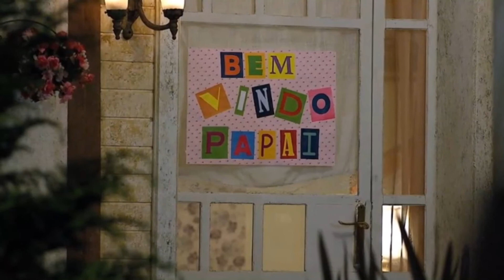Resumo da Novela A Vida da Gente de 31 de Março a 06 de Abril de 2021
Quarta-Feira, 31 de março. Capítulo 27.
Eva proíbe a enfermeira de usar o CD que a filha deixou para Ana. Alice confessa para Manuela que tem curiosidade de saber quem é seu pai. Laudelino tenta disfarçar o desconforto quando Iná pede que ele seja o investidor do negócio de Maria e Manuela. Jonas decide mudar o visual. Rodrigo observa Manuela brincando com Júlia. Iná garante a Manuela que Laudelino emprestará o dinheiro para ela começar seu negócio com Maria. Celina discute com Lourenço e Rodrigo pensa em ir embora com Júlia.

Quinta-feira, 01 de abril. Capítulo 28.
Manuela comenta com Maria que pretende chamar Rodrigo para administrar o negócio. Vitória convida Olívia para lanchar em sua casa, e Dora fica apreensiva. Laudelino revela a Iná que não poderá emprestar dinheiro para Maria e Manuela. Manuela leva Júlia para a casa da avó. Dora e Marcos conversam sobre o encontro armado por Vitória. Jonas resolve entrar em uma academia, e Cris se surpreende. Nanda comenta com Celina que acredita que Lourenço não esteja tão empenhado quanto ela no projeto de ter um filho. Iná termina o namoro com Laudelino.

Sexta-feira, 02 de abril. Capítulo 29.
Vitória conversa com Marcos sobre Dora e aumenta ainda mais sua desconfiança. Lourenço se desaponta quando o editor afirma que não lançará o livro que ele escreveu. Laudelino tenta se reaproximar de Iná. Cris tenta falar com Jonas na academia, mas ele não lhe dá atenção. Rodrigo e Manuela conversam com uma psicóloga sobre Júlia. Dora fica tensa com os questionamentos de Vitória. Jonas faz as pazes com Cris e pensa em fazer uma proposta para que seu irmão, Lourenço, seja o doador da inseminação.

Sábado, 03 de abril. Capítulo 24.
Jonas manda Cléber levantar informações sobre Lourenço na faculdade em que trabalha. Nanda confessa a Rodrigo que não gostou de Lúcio. Dora se recusa a falar com Marcos sobre o envolvimento deles. Lorena fica admirada com a serenidade com que Iná fala sobre o relacionamento com Laudelino. O reitor pressiona Lourenço para que ele altere a nota do filho de um dos acionistas da universidade o mais rápido possível. Iná sugere que Manuela convide Rodrigo para morar com elas. Jonas encontra Lourenço na saída da universidade.

Segunda-feira, 05 de abril. Capítulo 25.
Jonas propõe que Lourenço seja o doador para a fertilização de Cris. Rodrigo tem dificuldades em conseguir um emprego por ser filho de Jonas. Manuela começa a trabalhar na ONG de Lúcio. Eva reclama da equipe de enfermagem na administração do hospital. Manuela convida Rodrigo para morar em Gramado com ela e Iná. Laudelino lamenta o fim de seu namoro. Manuela e Iná preparam uma recepção de boas-vindas para Rodrigo em Gramado.

Terça-feira, 06 de abril. Capítulo 26.
Passa-se um mês. Manuela combina com Rodrigo de ir a uma consulta de Júlia no consultório de Celina. Lourenço esconde o desconforto com a notícia de uma possível gravidez de Celina. Wilson comenta com Moema que Laudelino nunca mais falou em Iná. Dora e Marcos combinam um encontro. Nanda critica Rodrigo por abandonar os amigos. Jonas diz a Cléber que vai dobrar o valor da proposta que fez a Lourenço. Iná fala para Moema que não quer mais saber de Laudelino. Alice avisa a Cícero e Suzana que irá procurar seu pai biológico.